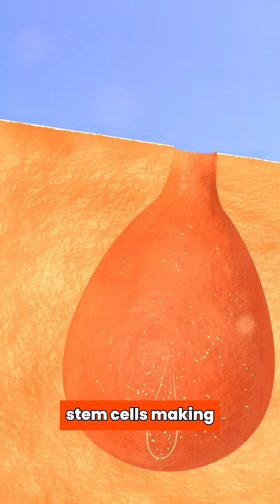This vitamin deficiency is destroying your hair!!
Biotin (vitamin B7) plays a critical role in keratin production, the protein that gives hair its strength and structure.

Studies show that over one-third of women with hair loss are biotin deficient, making this one of the simplest and most overlooked factors in hair health.